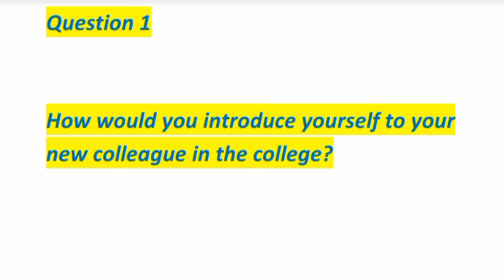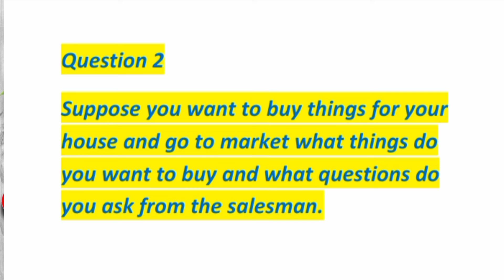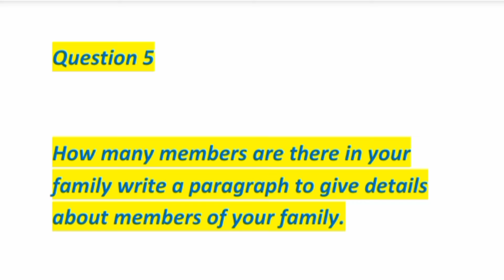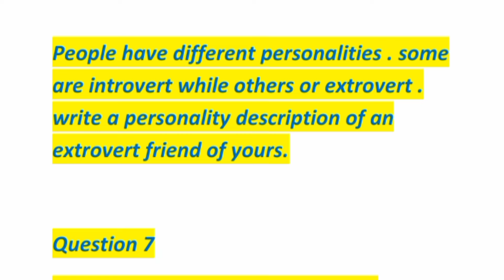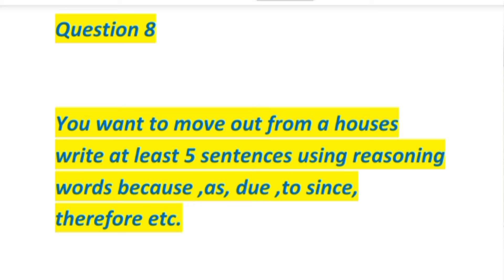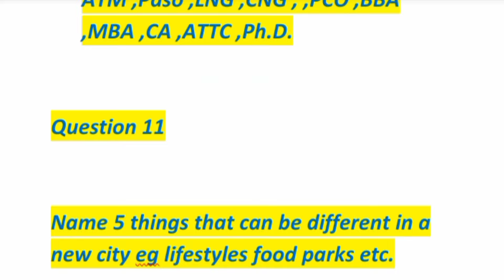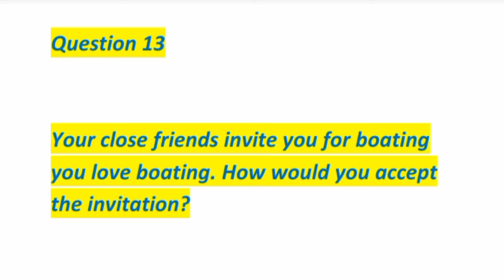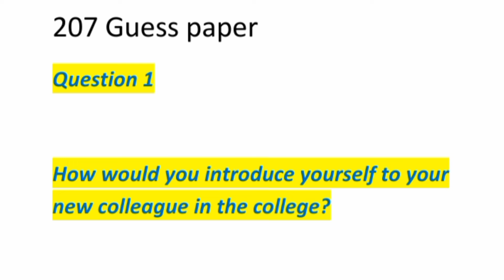207 Finnal guess paper! aiou course code 207 guess paper #207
Allama Iqbal open University ka course code 207 Finnal guess paper and important question paper for exam preparation for aiou students must watch this video 💯 marks InshuAllah